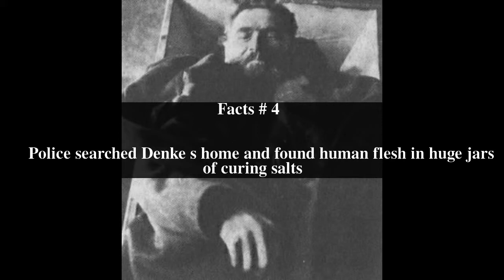Karl Denke Top # 5 Facts